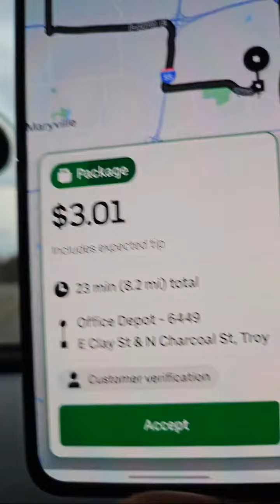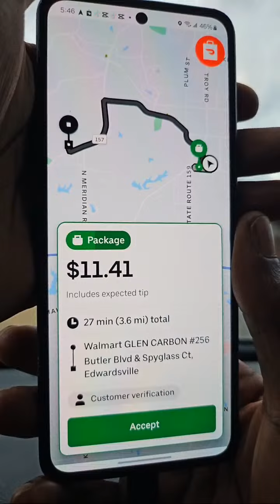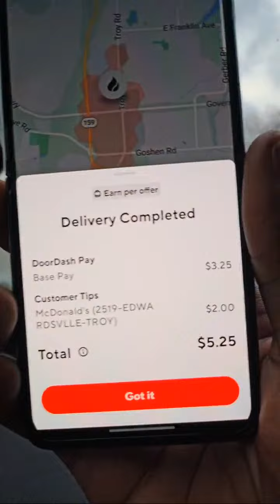😲UberEats Pays $3 For 8 MILES! 🤪